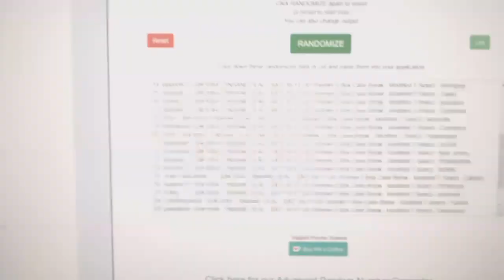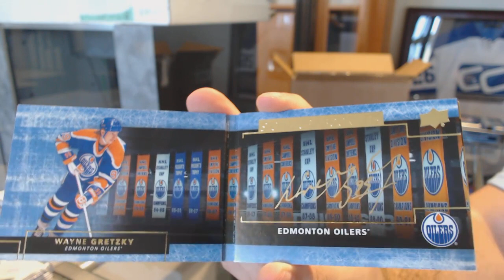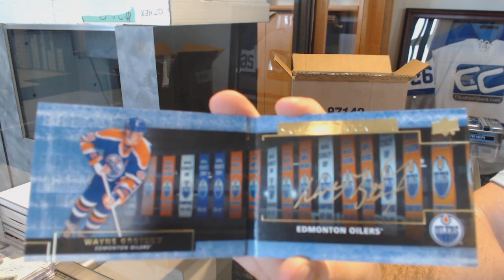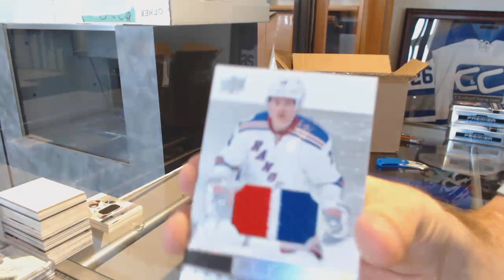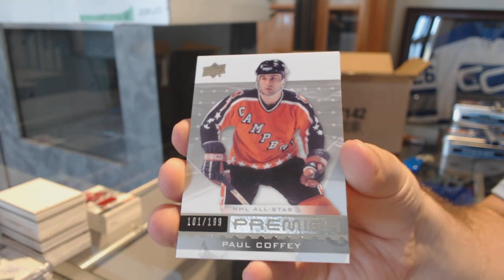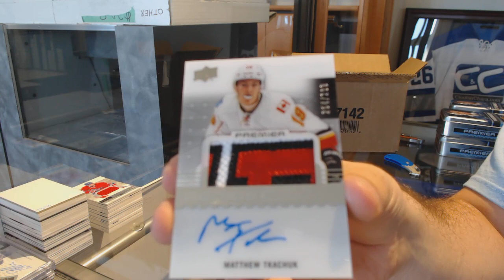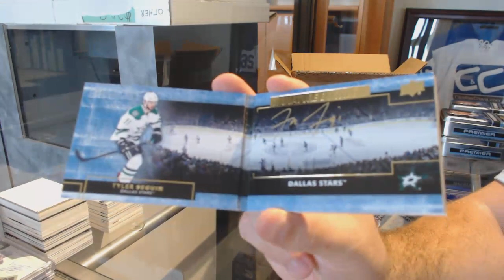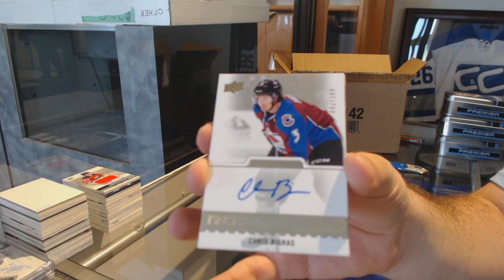16-17 Upper Deck Premier Hockey 4 Box Case Break - C&C GB #9384